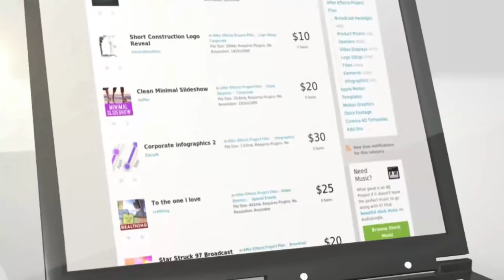Website Promo | After Effects Project Files - Videohive template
Website Promo Description & Features Full HD (1920×1080) Compatible with After Effects  CS6 or CC. laptop , iphone and ipad preview photo and logo placeholder No plugins required Easy to customize Video tutorial included. Audio : HERE If you are not familiar with Ae or if you simply do not have it, I can do the job for you (Contact me if you need and to know conditions) Quick Answers !   my other project